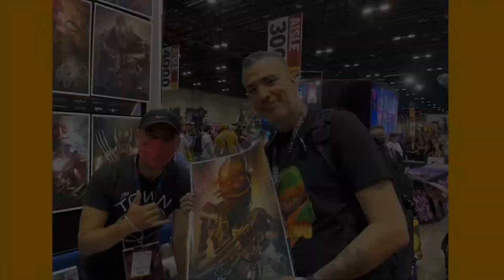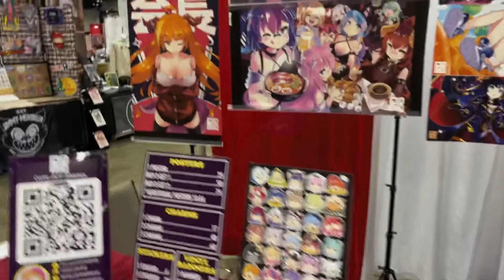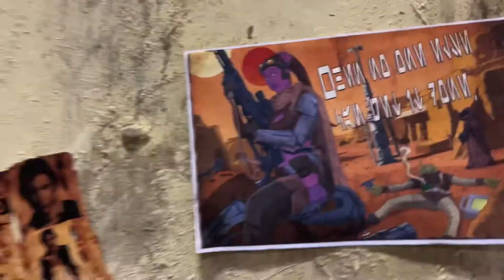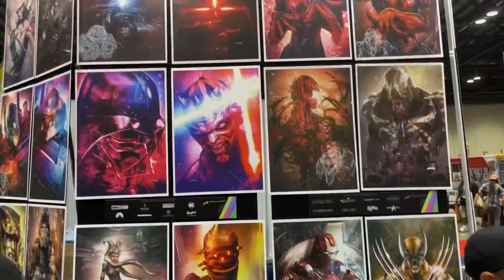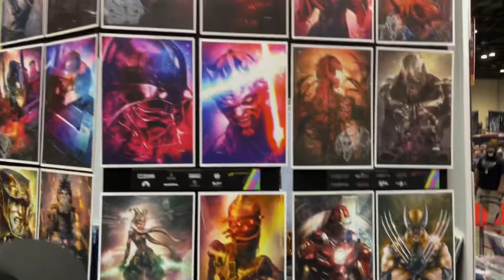Megacon 2022 - Part 2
Today we walked the floor a little more, did a few panels and were lucky to see the Clone Wars Animated Series panel. Ran out of drive space so part 3 will have the toy content.